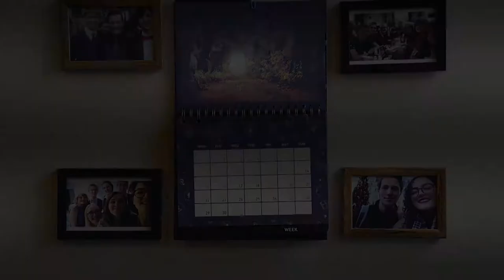The Bauble Bunch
A festive Christmas short about Christmas decorations!

Thank you to everyone who helped me with this and to all who have supported me this year, wishing you a merry Christmas!

Animated and Edited By: Ben Shepherd
Appearances by: My Flatmates! Thank You!